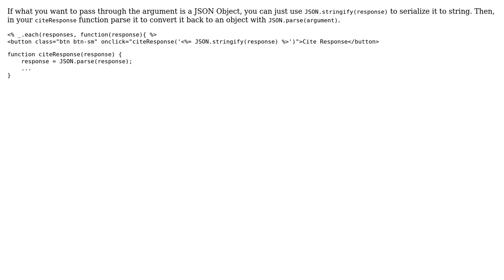Underscore pass object as parameter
With thanks & praise to God, and with thanks to the many people who have made this project possible! | Content (except music & images) licensed under CC BY-SA | Music | Images & others | With thanks to user Jordi Hereu Mayo user db2791 and the Stack Exchange Network Trademarks are property of their respective owners. You are responsible for your own actions.